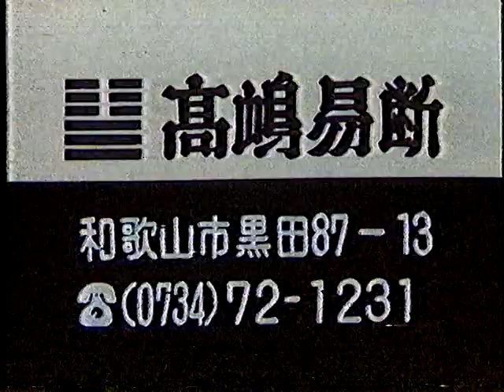なつかしい和歌山ローカルCM スーパーヒラマツ 他